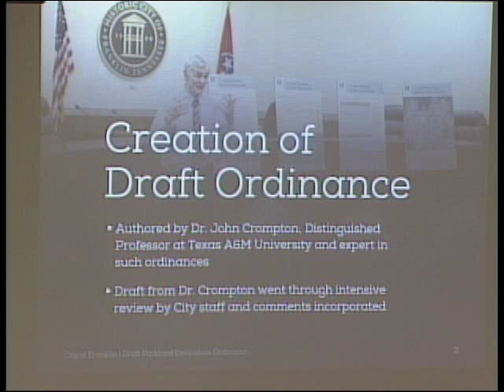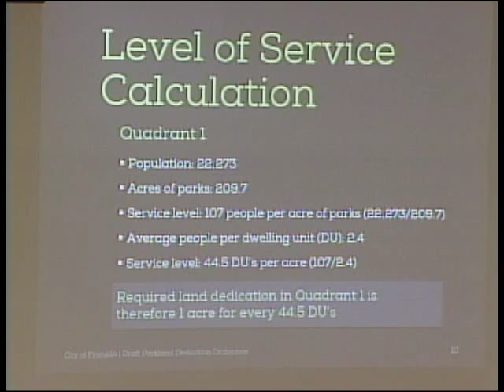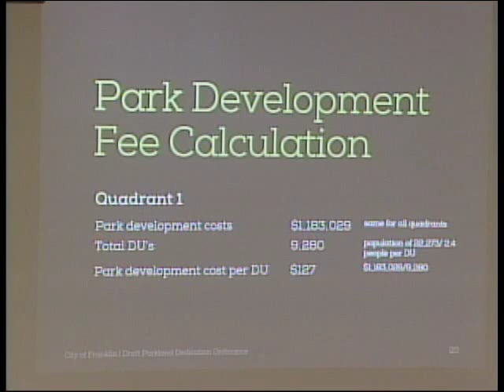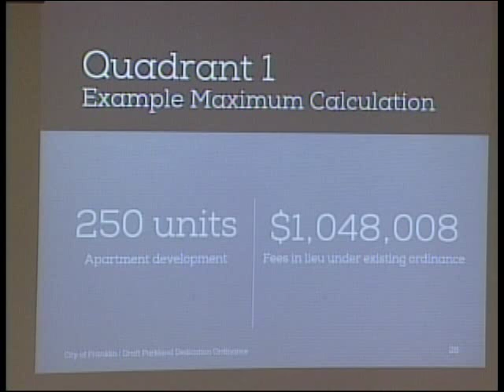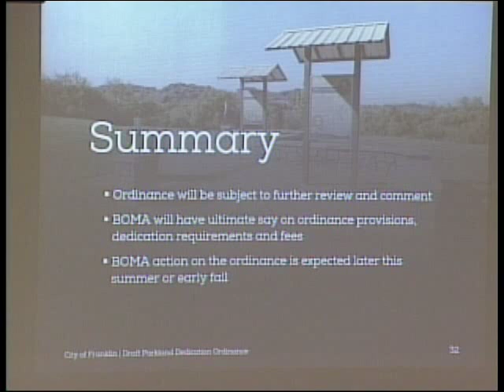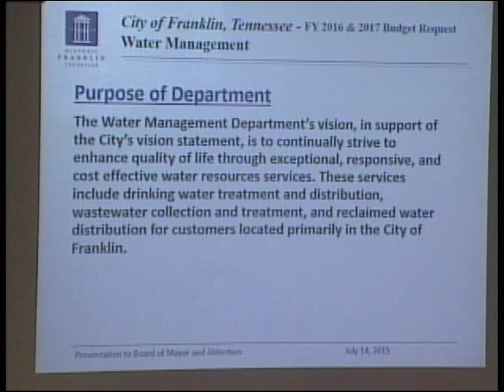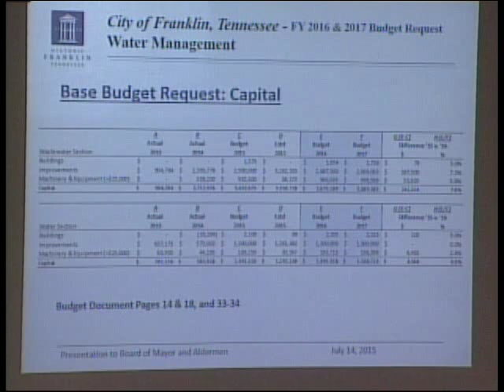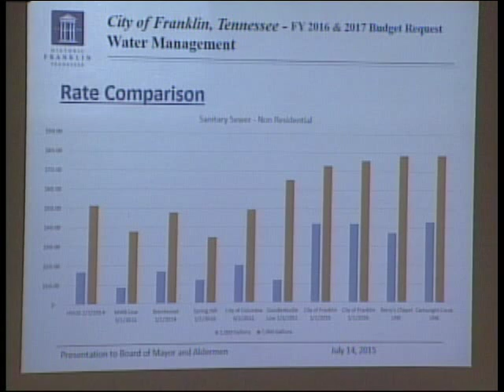07-14-2015 City of Franklin, TN Board Of Mayor and Aldermen Work Session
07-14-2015 City of Franklin, TN Board Of Mayor and Aldermen Work Session